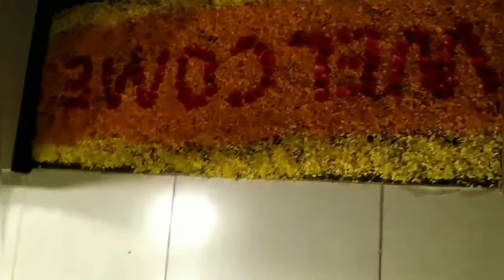Lovely first night bed decoration for newly married couples honeymoon bed decoration suhagrat 2020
Lovely first night bed decoration for newly married couples honeymoon bed decoration suhagrat bed decoration idea 1st night bed decoration room decoration

Honeymoon aur suhagrat ya phir 1st night, first night ke liye bed decoration room decoration idea...